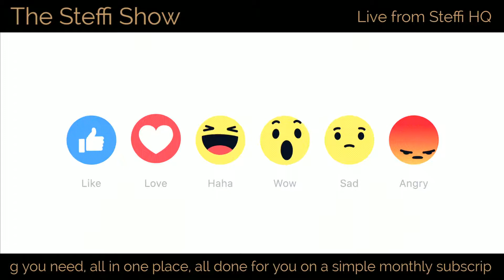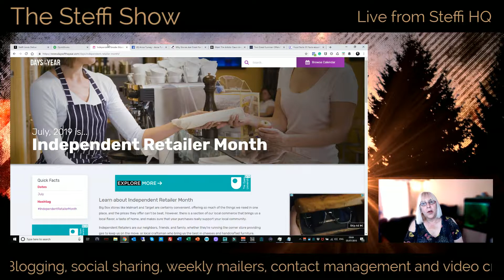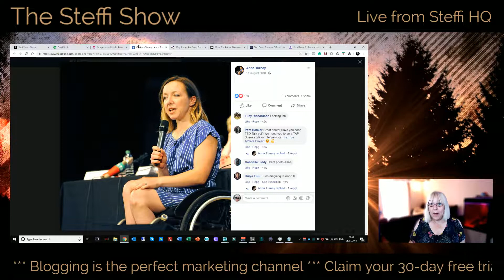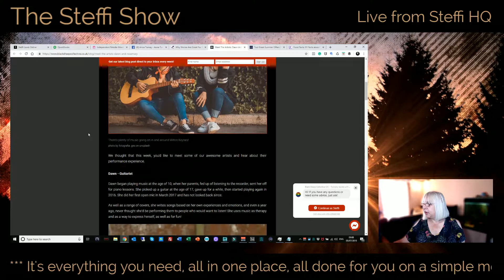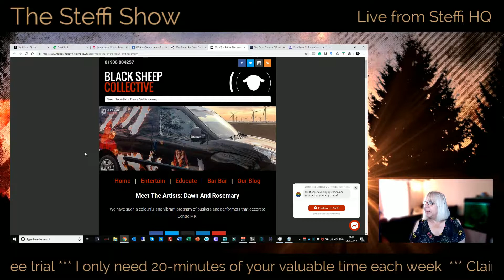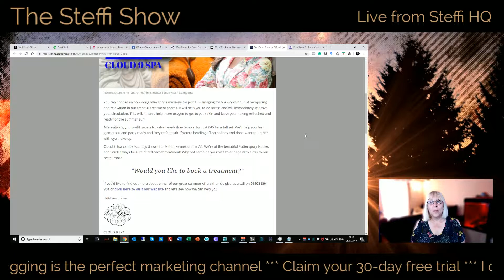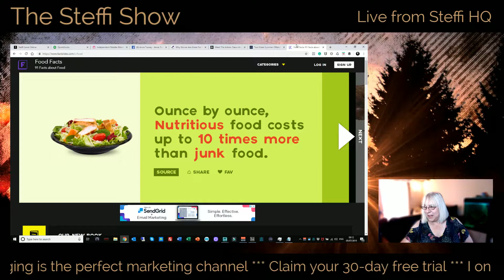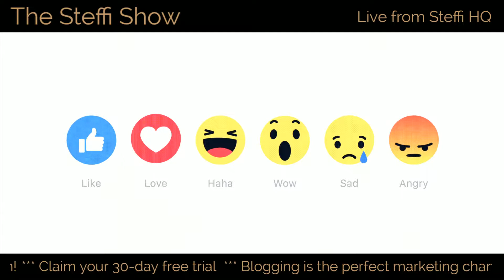Independent Retailers & The Great Big Breakfast Benefit Scandal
The Steffi Show, Episode #96 05/07/2019
Happy Friday my lovelies! Today's show features: